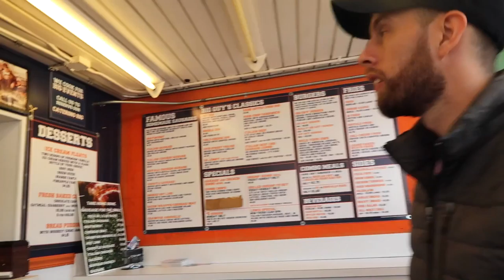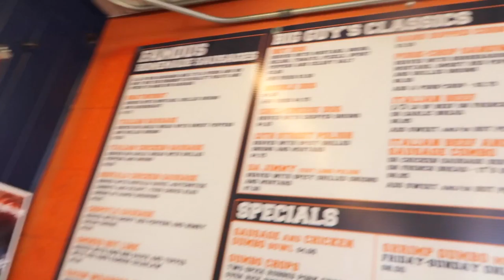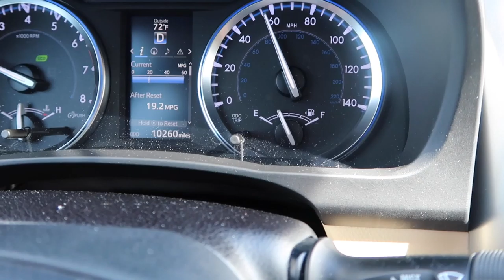MEETING SIMONE BILES! (10.10.16 - DAY 1025) THATSBETSYV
Chicago hotdogs vs NY hotdogs + @Toyota Highlander review + bye Chicago + meeting @Simone_Biles

1- What's my name? Betsy!

2- Kids: Ziana Eliz and Gunner Patrick

3- Man in video? My boyfriend aka Boytoy

4- Where do we live? NYC

5- How old am I? Forever 21, I don't age ever since I found the fountain of youth

6- What camera do I use? Canon G7X Mark 2